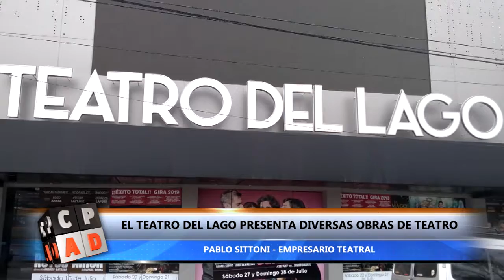EL TEATRO DEL LAGO PRESENTA DIVERSAS OBRAS DE TEATRO